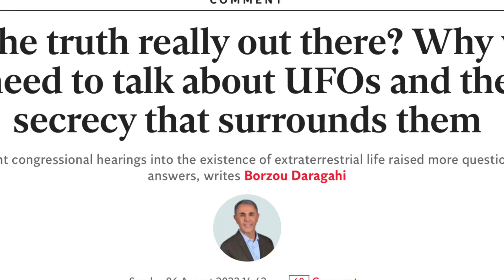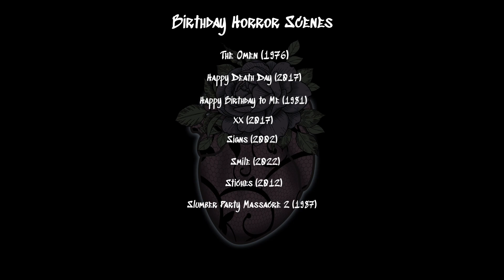10 Birthday Scenes from Horror Films | Birthday Childhood Trauma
James A. Janisse from @DeadMeat ‘s The Kill Count didn’t not approve this rather awful parody of The Kill Count. Check out that amazing channel for amazing horror content.